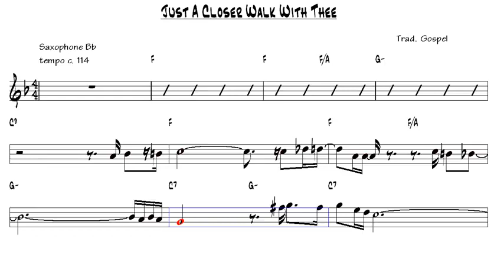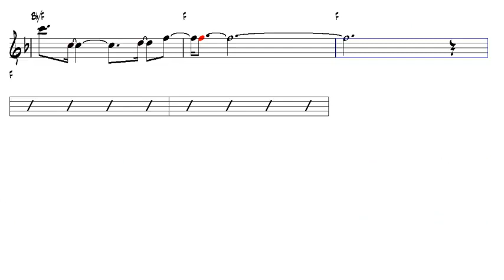Just A Closer Walk With Thee Gospel Tenor Sax